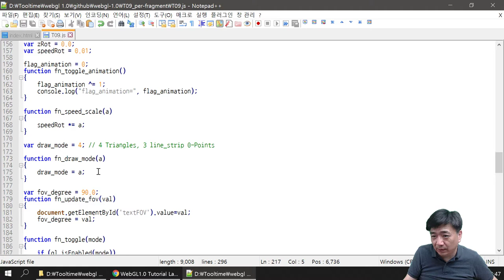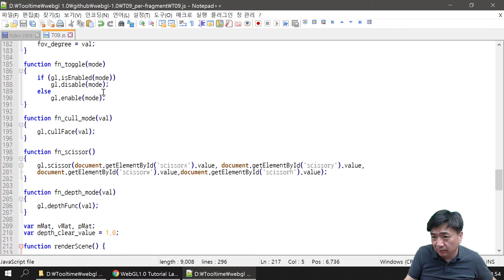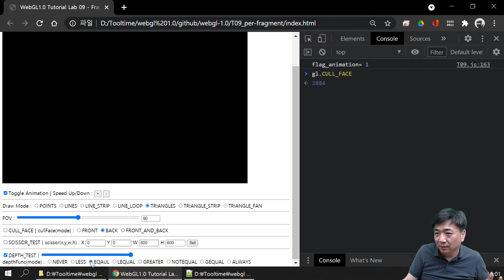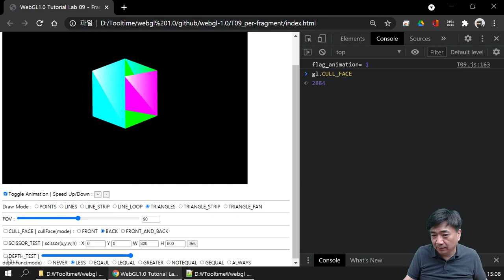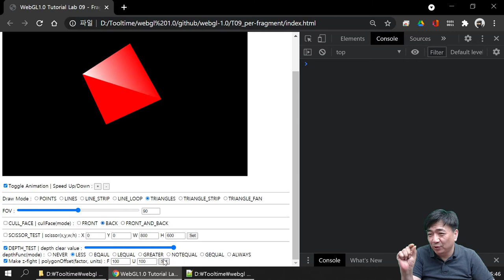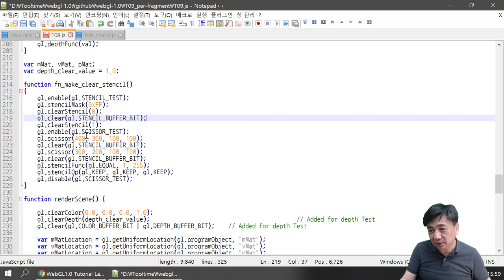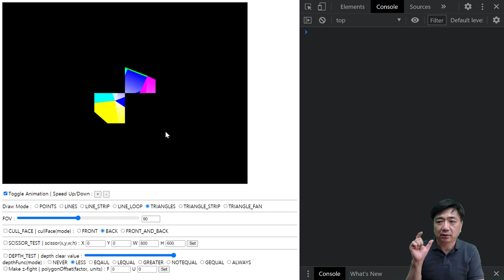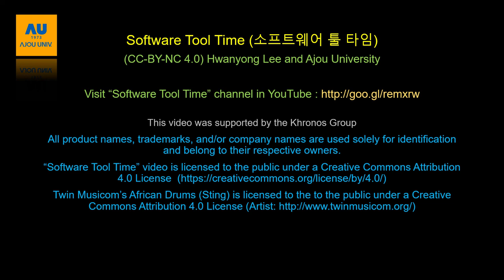[SWTT] WebGL1.0 Tutorial 09_Lab - Per-fragment operations (한국어)